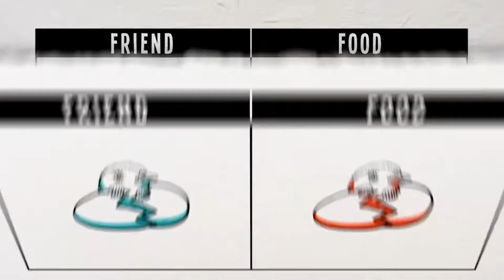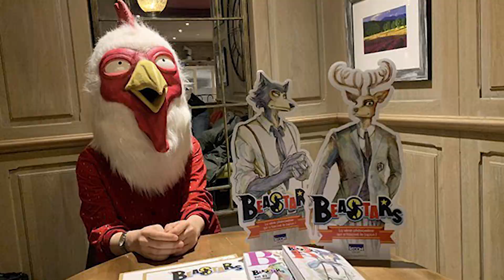In Defense of Beastars...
Edit: lmao I just learned it's pronounced be-stars not bae-stars

Hey guys! Today we talk about Beastars and why you should give it a chance!

0:00-0:43 Intro
0:43-1:39 Beastars is a good anime don't @me
1:39-5:21 The use of non-human characters in storytelling
5:21-5:49 Conclusion
5:49-6:07 tysm
6:07-8:31 update